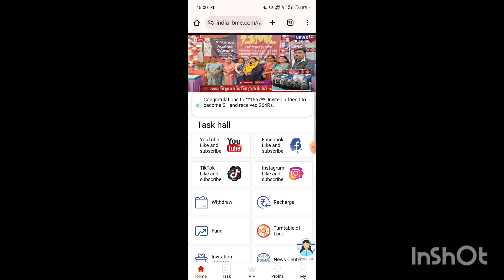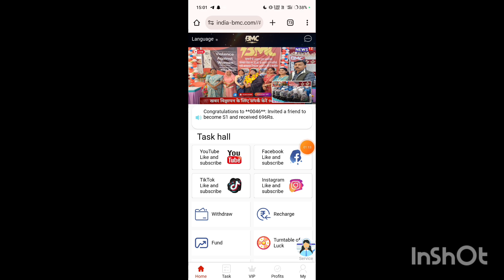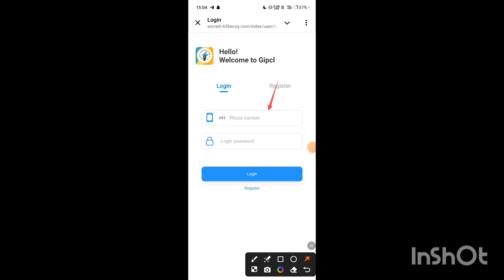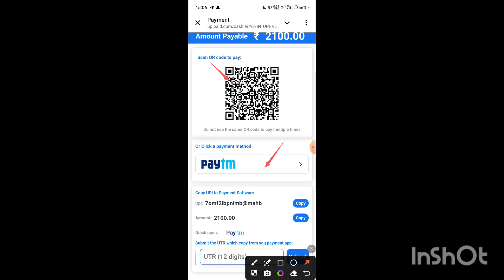Bmc Task App Today New Update | Bmc Task App Account Activation Problem | Bmc Task App Withdrawal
✅𝗕𝗲𝘀𝘁 𝗔𝗽𝗽 के लिए 𝗖𝗼𝗺𝗺𝗲𝗻𝘁 𝗕𝗼𝘅 ❤️ 𝗖𝗵𝗲𝗰𝗸